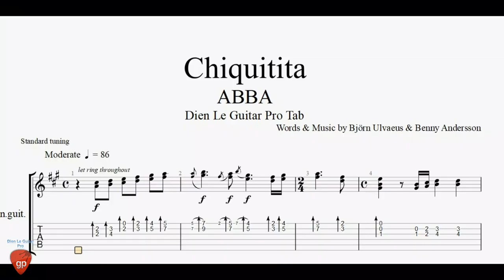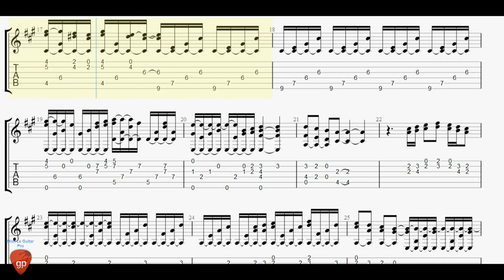Abba - Chiquitita - Guitar Tabs